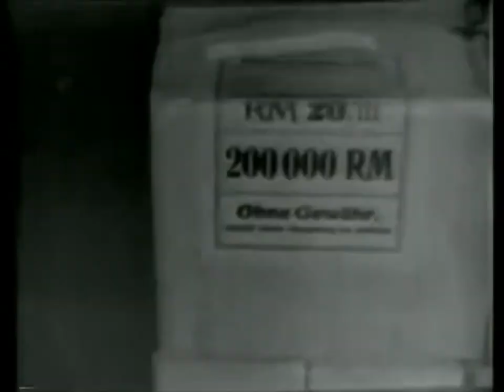Tokyo Bombed 1945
Date:1945/5/17

1) "With the downfall of Germany, members of her underseas fleet rise to the survace and on radio instructions from Berlin, procede to surrender to Allied naval authorities. The U-358 rides into Cape May, N.J., in the custody of a destroyer escort 'prize' crew. The Nazi crew is brought ashore still surly and impudent, only to be whisked off to Portsmouth Naval Prison. Back in ruined Bremen, British tommies discover pre-fabricated sections of submarines, parts of an assembly plan which was calculated to add hundreds of new subs to the German navy." scenes of ruins of Bremen sub shipyard, U-boat prisoners arrive in US., in Portsmouth, arrogant captain unrepenitent.

2) Germans Surrender Among Ruins - "Berlin: Air Marshal Tedder, General Spaatz, Marshal Zhukoff and others receive the surrender of General Keitel, Admiral Friedberg and General Stumpf, which commits Nazi Germany to Allied control, ceases hostilities and ratifies the previous capitulations to General Eisenhower and General Montgomery. The Wreckage of Germany - R.A.F. saturation bombings of Hamburg have destroyed the huge ship yards and left all buildings absolutely gutted. Hamburg is ruined. And the question 'What of Berlin?' is now answered. All Nazi government buildings are totally ruined, as are the famous hotels and other buildings which lined her famous boulevards." scenes of Keitl surrenders to Zhukov in Berlin, Russians tour the gutted capital, pictures of destroyed Hamburg;

3) German Loot Discovered - "Reichsbank Cache - Yanks entering the world's largest salt mines at Merkers, Germany are startled to find one hundred tons of gold bullion, jewels, silver currency and priceless paintings by the masters, the cached loot of the Nazis."

Reichsbank was founded on 1 January 1876 . The Reichsbank was a privately owned central bank of Prussia, under close control by the Reich government. Its first president was Hermann von Dechend. Before unification in 1871, Germany had 31 central banks – the Notenbanken (note banks). Each of the independent states issued their own money. In 1870, a law was passed that forbade the formation of further central banks. In 1874, a draft banking law was introduced in the Reichstag. After several changes and compromises, the law was passed in 1875. Despite the creation of the Reichsbank, however, four of the Notenbanken – Baden, Bavaria, Saxony and Württemberg – continued to exist until 1914.

4) In The Wake Of Victory - "Eminent people, long held in Nazi prison camps are found at a Villa in the Alps. They include Baroness Schussning, Fritz Thyssen, industrialist, Prince Leopold of Prussia, Anti-Nazi Pastor Niemacher, Lt. John Winant and Lord Lascelles, nephew of King George VI. In contrast at Magebarg, General Dietmars, Nazi broadcaster becomes a prisoner of the Yanks."

5) All Out Air War On Japan - "Aircraft factories near Nagasaki are bombed by B-29s from Guam. From Saipan, a fleet of B-29s pierce clouds of flak over Tokyo to plant tons of bombs on the Jap capital city. Homeward, many of the Superforts are forced down at Iwo Jima, where flak damage is seen to be severe." scenes of map and arial footage of airstrikes on Japan, damaged SuperFortress lands on Iwo Jima.

The Bombing of Tokyo was a series of firebombing air raids by the United States Army Air Forces during the Pacific campaigns of World War II. Operation Meetinghouse, which was conducted on the night of 9–10 March 1945, is the single most destructive bombing raid in human history. Of central Tokyo 16 square miles were destroyed, leaving an estimated 100,000 civilians dead and over one million homeless.

The US first mounted a seaborne, small-scale air raid on Tokyo in April 1942. Strategic bombing and urban area bombing began in 1944 after the long-range B-29 Superfortress bomber entered service, first deployed from China and thereafter the Mariana Islands. B-29 raids from those islands began on 17 November 1944, and lasted until 15 August 1945, the day of Japanese surrender.

Over 50% of Tokyo's industry was spread out among residential and commercial neighborhoods; firebombing cut the whole city's output in half. Some post-war analysts have called the raid a war crime due to the targeting of civilian infrastructure and the ensuing mass loss of civilian life.